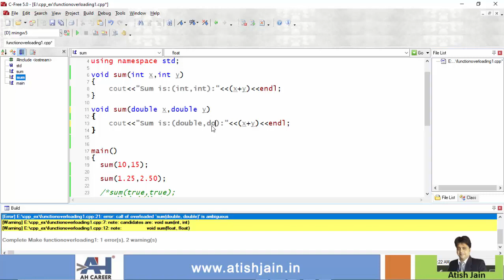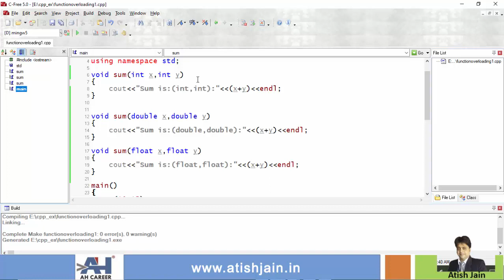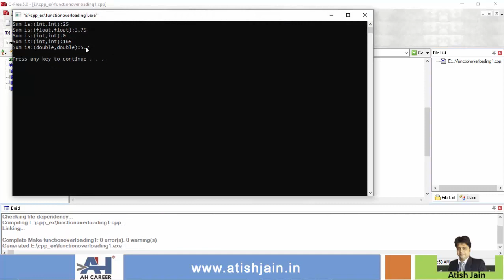55. Function Overloading & Typecasting in C++ | C++ Programming in Telugu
This video is an Introduction to Function Overloading & Typecasting in CPP" - This video covers the basics of function overloading and typecasting in C++ and explains how to use them in your code in Telugu.

🔥🔥🔥C++ Programming Language YouTube Video Tutorial Series by Atish Jain sir in Telugu & English Mix Language, All the topics are covered from fundamentals of programming to advanced STL concepts.

*🌟🌟About C++ :*
CPP Programming Language is the most popular computer programming language and is widely used in Competitive Programming.

1. These tutorial series are in English & Telugu language so that you will understand the concepts very easily.
2. Each topic is explained with many numbers of examples. This course is designed in such a way that even a person with no computer background can learn c programming easily.

👉1. Every engineering student must learn c++ programming irrespective of their branch, c++ programming is very much useful for the students at the time of campus interviews and it will help you to learn Java, C#, Python, and other Object-Oriented Languages Easily.
👉2. This course is designed for everyone who wants to become a software engineer and mainly for Preparing for Campus Placements, this tutorial series covers all the concepts of c++ programming in detail with real-time examples.
👉3. All sessions are in English and Telugu mixed language to better understand the subject in the local language.

Cheers 🙋‍♂️ ,
Atish Jain